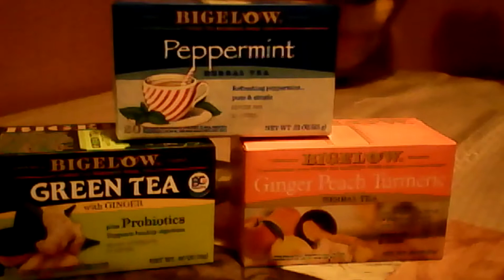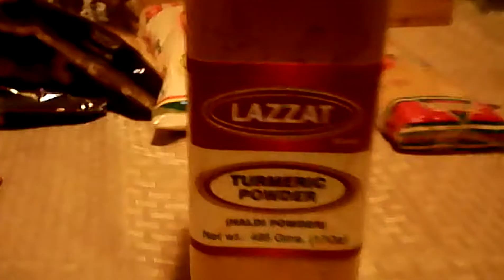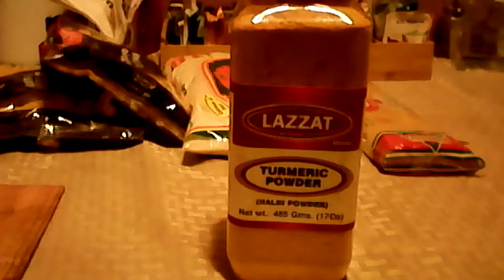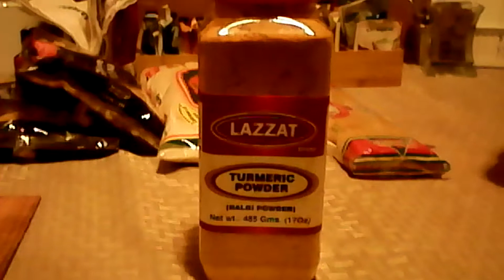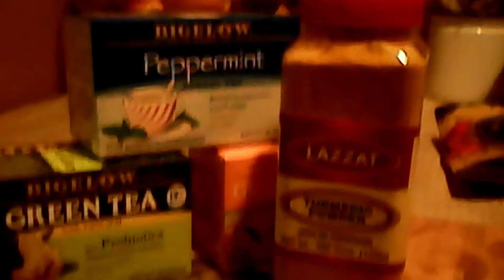GREAT SHOPPING DEALS AT YOUR LOCAL FRUIT/VEGETABLE MARKET.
Check out your local fruit/vegetable market for great finds on pasta, spices and teas.

lottie krol (@lottiekrol) | Twitter